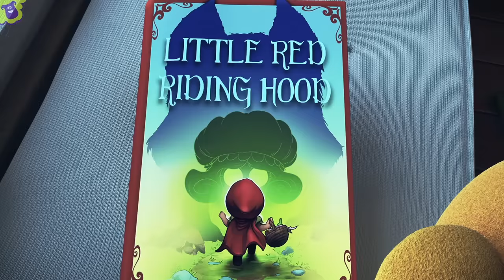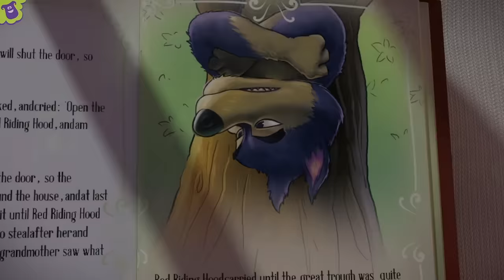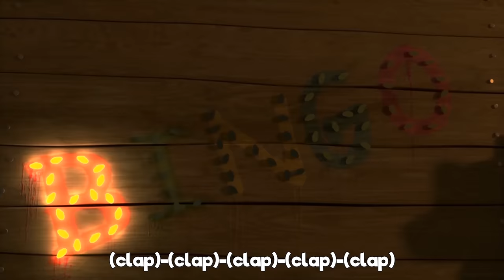🌟 Twinkle, Twinkle, Little Star 🌟 Lullaby for KIDS | LooLoo Kids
A sweet song to sing your little one to sleep ,,Twinkle Twinkle Little Star" The best bedtime songs and lullabies for sleepy kids and parents!  🎮New game with Johny and Friends

You'll get constant access to more nursery rhymes, more awesome content, so you'll never miss a chance to show your children new and exciting things!

LooLoo Kids is a registered trademark of MORA TV.